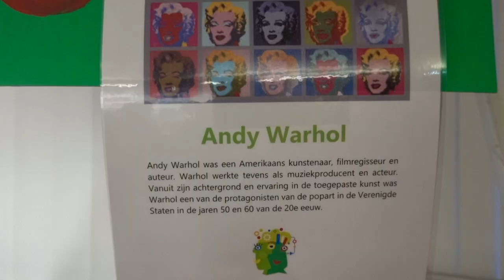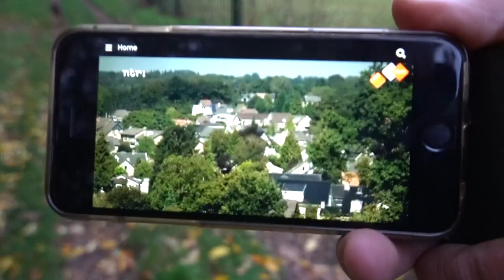Weekvlog 45 2019